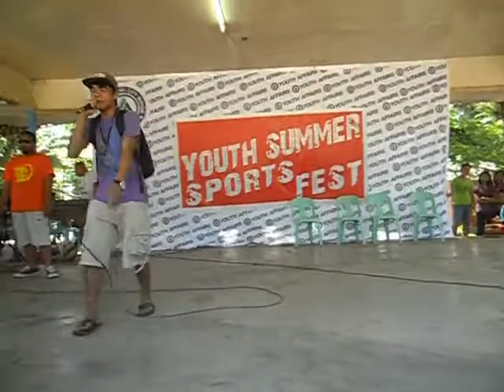GOFTOBROTHA LIVE IN CHILDRENS PARK ILIGAN CITY ( MAGKAISA )